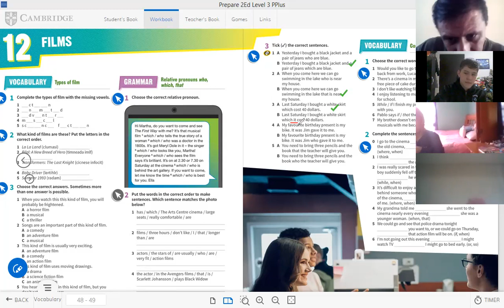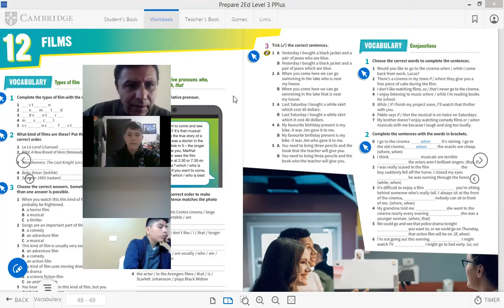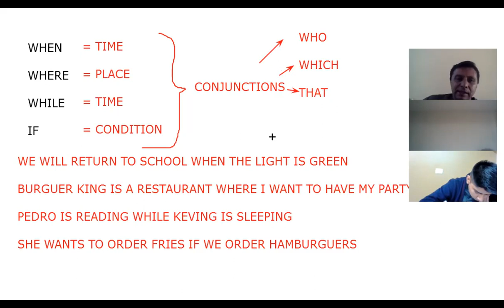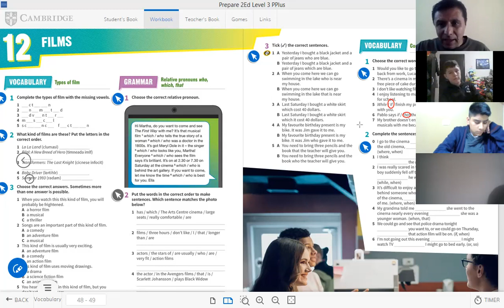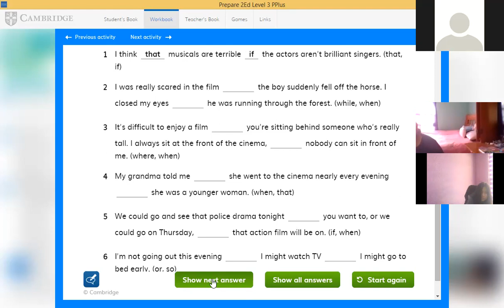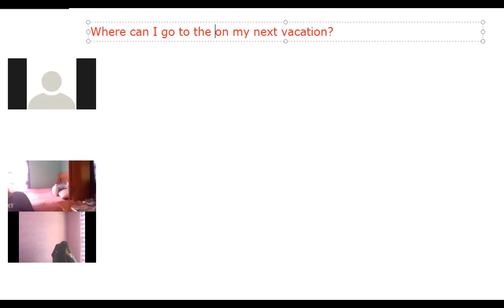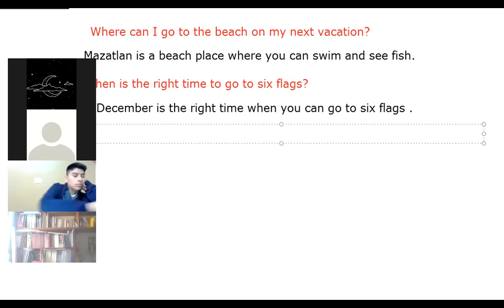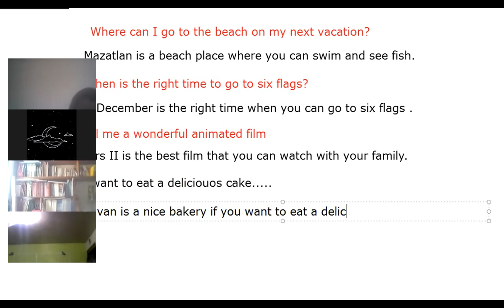SECUNDARIA MARCH 3RD